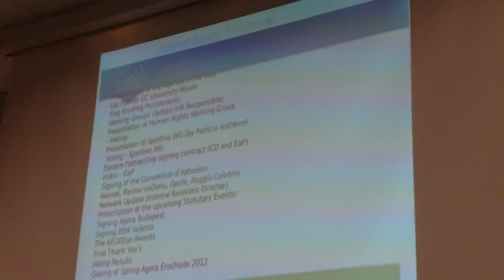AEGEE Agora Enschede 2012 - Saturday - Funny Chair